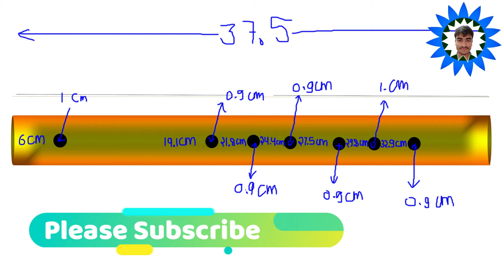How to make strong bamboo flute at home step by step 37.5 cm long beginners live |Pawan Kumar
This channel is dedicated to all the flute lovers. For those, who wish to make, learn and play flute like a master/professional, this should be helpful. Flute journey from the very beginning. You all are welcome in this! Here begins our journey. Thanks to all the friends who have already joined this flute journey and to those as well who will join the caravan in future!
How to choose bamboo for making flute

Wood Cutting Hand Saw for Craftsmen with Wooden Handle

Ionix Measuring Tape | Measurement Tape | Inch Tape |

Sukha Alo Sand Paper 80 G; 100 G; 120 G; 150 G; 180 G; 220 G (Red) - Pack of 2

KITRO PLUS 7 FEET Tripod Stand with Ball Head and Mobile Holder for Camera, DSLR, Mobile Ring Light for Beauty Parlor Studio Makeup Stage Live Recording Online Classes YouTube Family

Redmi Note 9 Pro Max (Champagne Gold, 6GB RAM, 64GB Storage) - 64MP Quad Camera & Latest 8nm Snapdragon 720G & Alexa Hands-Free